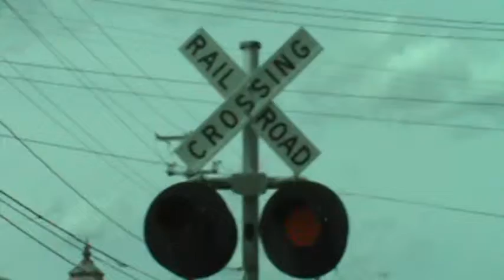Railroad Crossing Malfuntion West Avenue Waukesha, Wisconsin 6/16/2014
I keep my camcorder on me at all times. i just happen to come upon this railroad crossing which seems to be malfunctioning.
moments after i just got there, a Wisconsin Southern Railroad
employee showed up and fixed it.

6/16/2014 uploaded: 6/17/2014